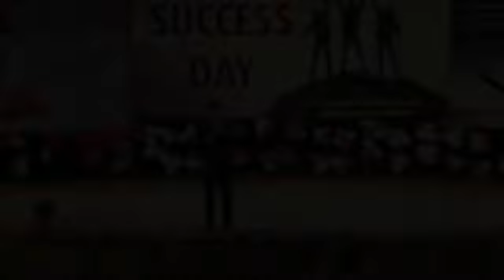safeshop, मैं कैसे सफल हुआ। सेना के जवान से DIAMOND Tak का सफ़र - by Rajvansh Nagal